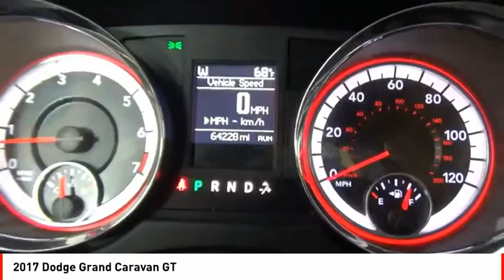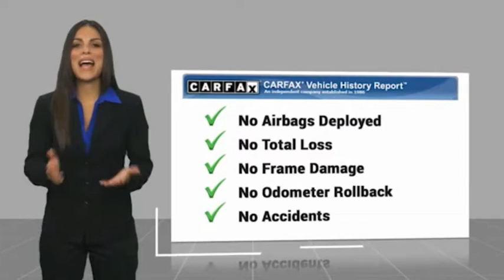2017 Dodge Grand Caravan Houston TX 9789PA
2017 Dodge Grand Caravan GT

It doesn't get much better than this 2017 Dodge Grand Caravan GT, which boasts a rear air conditioning, braking assist, dual climate control, stability control, traction control, anti-lock brakes, dual airbags, side air bag system, digital display, and airbag deactivation.  It has a 6 Cylinder engine.  We're offering a great deal on this one at $19,995.  This mini van scored a crash test safety rating of 4 out of 5 stars.  For a good-looking vehicle from the inside out, this mini van features a ravishing granite exterior along with a black interior.  Even the passengers in the back seat will ride in comfort thanks to the rear air control.  Interested?